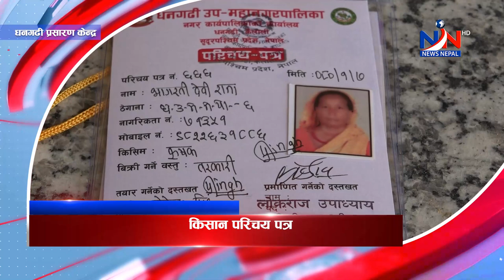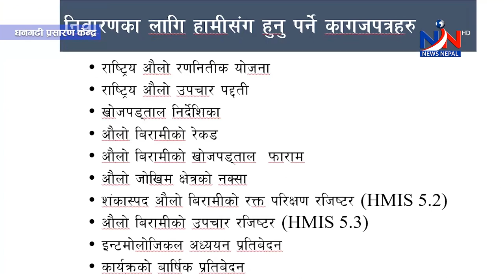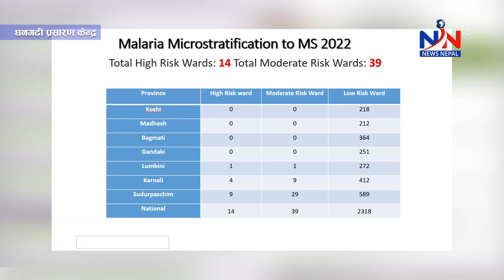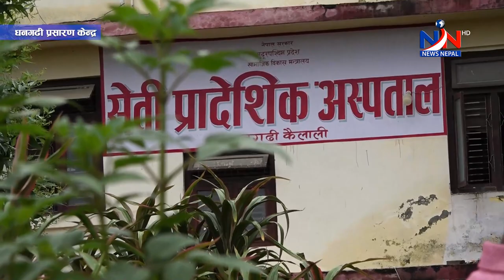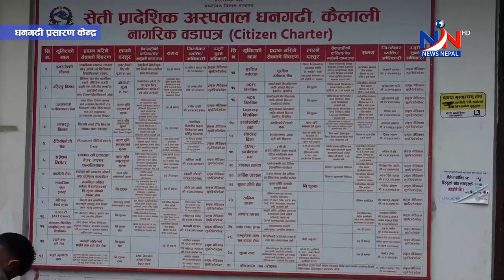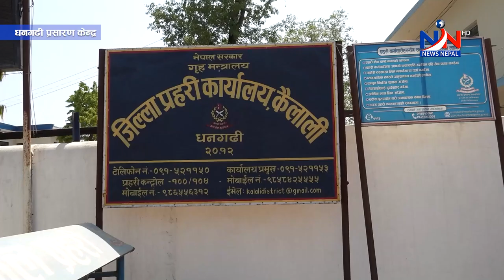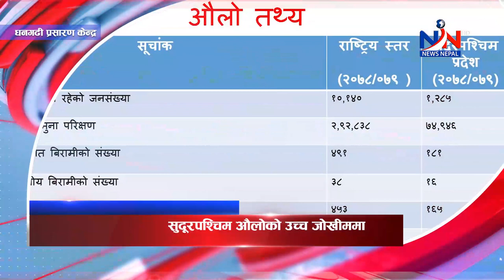सुदूरपश्चिम न्यूज 'बुधबार, वैशाख १३, २०८०' Sudurpaschim NEWS